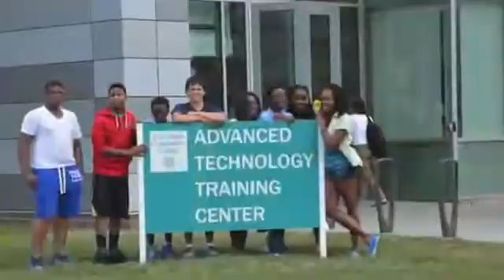FIRST Robotics Competition Team 120 Chairman's Video 1999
1999 Chairman's Award Winner. Hall of Fame Team.